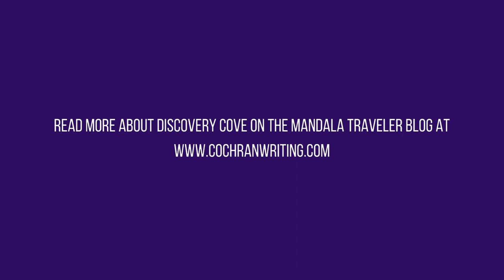A Magical Day at Discover Cove at SeaWorld Orlando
An all-inclusive day resort where you can swim with tropical fish, sharks, rays, and dolphins; eat all you want; get close to marmosets and otters; and drift your cares away!